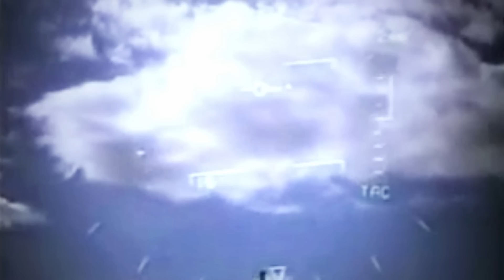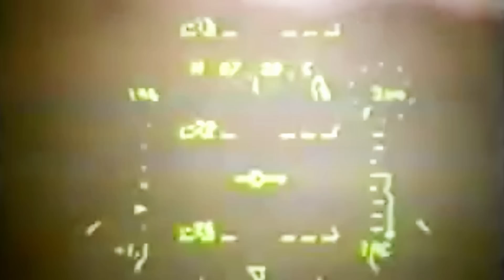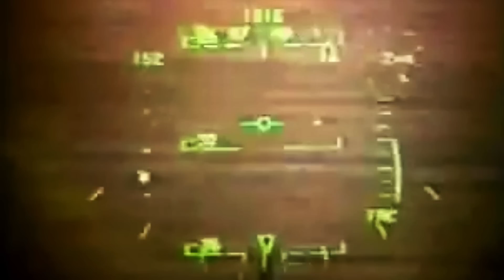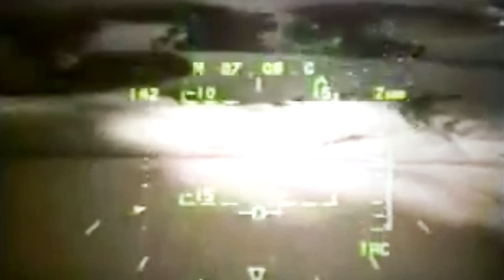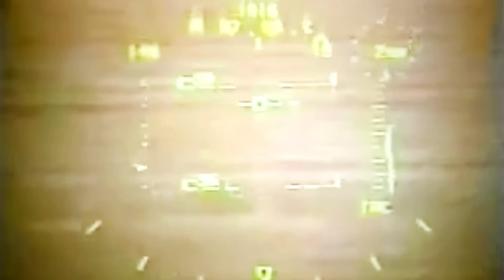The Tiny Animal That Caused a Million Dollars of Damage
For single-engine aircraft, something as small as a bird can prove to be a real threat, and in one particular touch & go landing in a training session in the mid 2000s, the encounter was caught on camera.

The nail-biting moment can be seen from the pilot's perspective in audio and video taken from the aircraft's head-up display and later published in online forums.

As the bird is ingested by the engine, it causes a cascading series of failures. The two pilots then try to restart the machine, but it's not turning on.

Within a split second, the pilot starts pitching up, as if aiming for the best glide speed and trading off all the excess momentum for a little extra altitude before impact.

At that moment, the two men must decide whether to try to save the aircraft or leave the stricken plane to its fate...